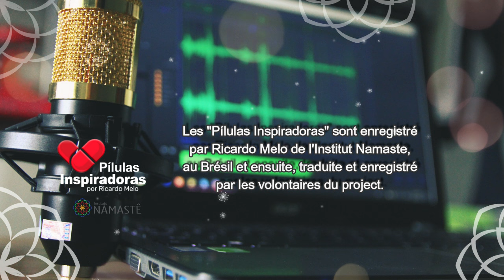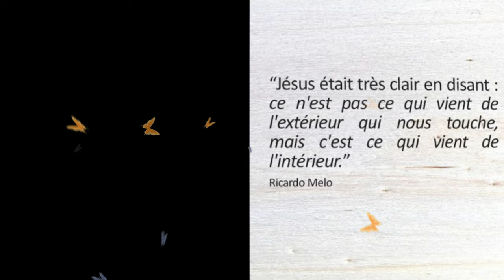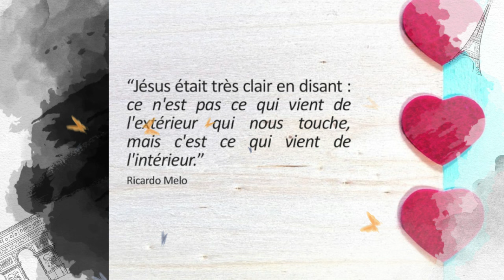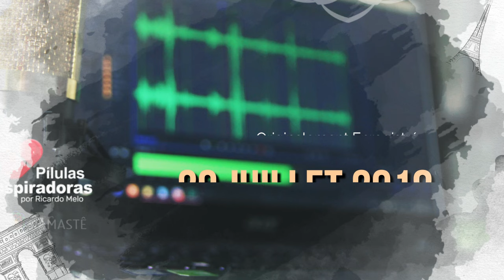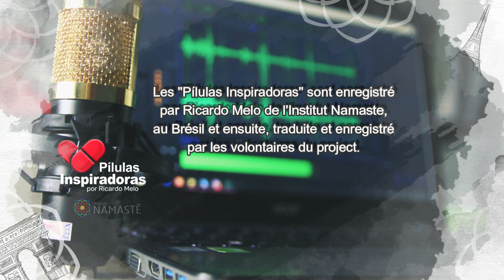Pilules Inspirantes - Planification de la réincarnation et Maladies mentales ...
ll a été enregistré à l'origine par Ricardo Melo de l'Instituto Namastê, les Pílulas do Evangelho NOTURNA - Planejamento Reencarnatório ... Doenças Mentais ... - (20/07/2018)
Les audio sont préparées par des volontaires de la Pilules Inspirantes. Notre équipe de collaborateurs a toujours besoin d'aide. Soyez-vous aussi volontaire dans notre cause. Rejoignez notre page sur Facebook Pilules Inspirantes.